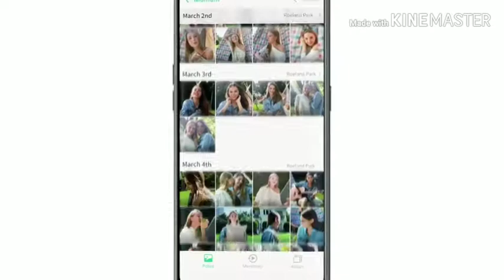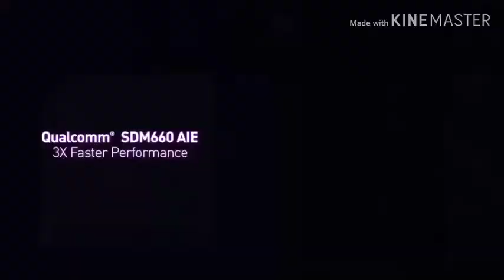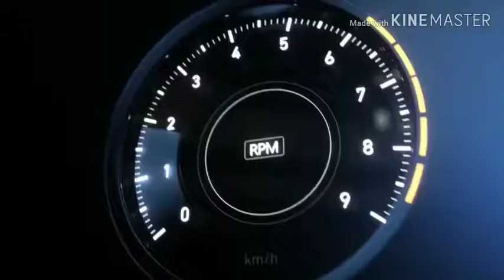What is Bottle Cap in Smartphone.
Dosto is video main maine bottle cap ke baare main baat ki hai I hope aapko video pasand aaegi agar aapko video pasand aati hai to video ko like share or comment ke sath sath channel ko bhi subscribe kar dena main aapke lea esi hi videos lata rahunga.Jai Hind Jai bharat.